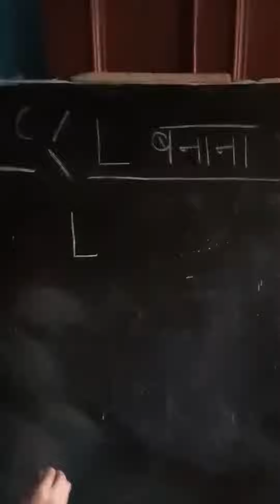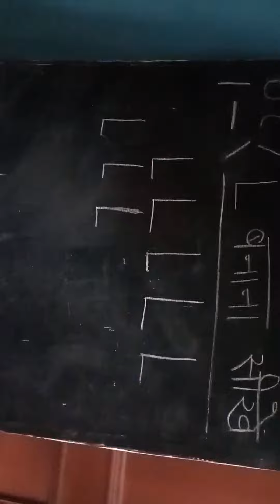VID 20240114 162122 L Banana sikhe compressed compressed